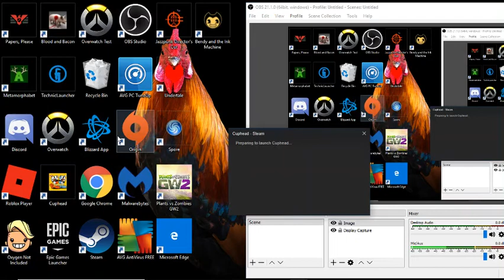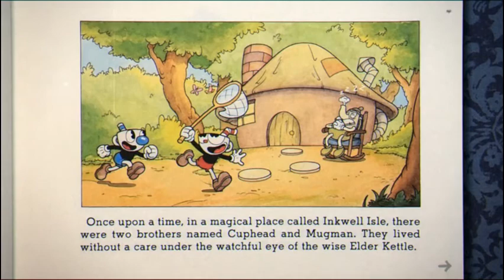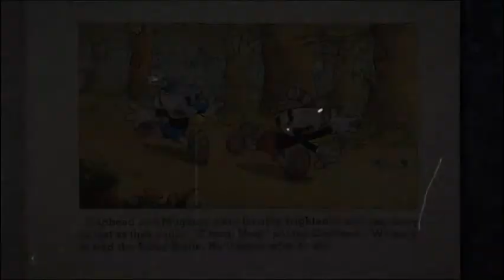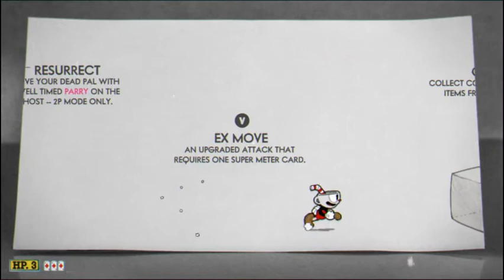Cuphead Episode One: Inkwell Isle One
I did it. Yey